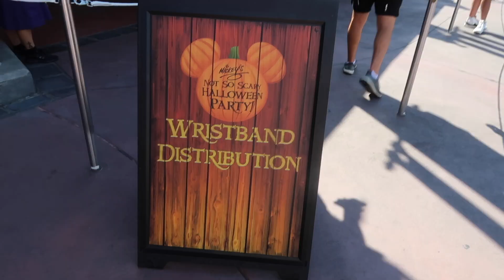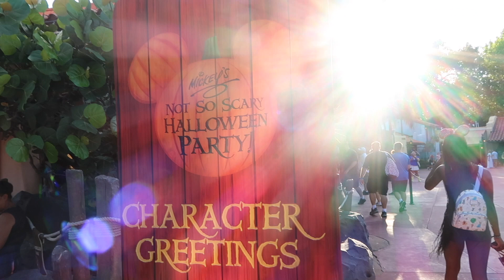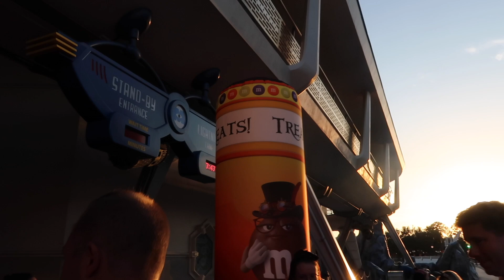OPENING NIGHT Mickey's Not So Scary Halloween Party 2023 TREATS (After Weight Loss Surgery)!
It's currently 1:00am as I'm editing this in order to get you the freshest, newest, and spookiest Disney content all about OPENING NIGHT at Mickey's Not So Scary Halloween Party! I'm sharing everything I ate, what we did, and my final thoughts on if this Disney Party is worth the extra ticketed cost! Happy early Halloween!